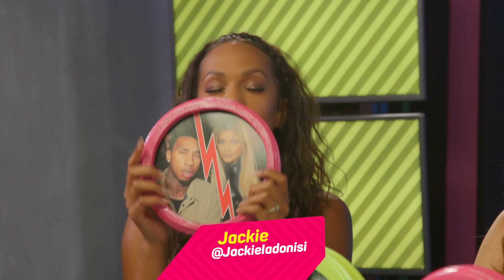Kylie Jenner & Tyga: Split Or Commit? (Debatable)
Ah, young love never seems to last forever… or does it? Today, we’re getting Debatable over whether Kylie Jenner and Tyga will stay together forever or if they’re headed for Splitsville!